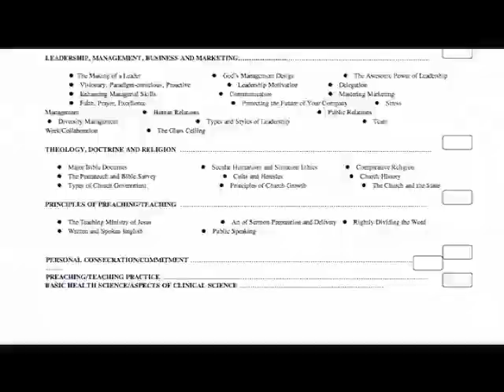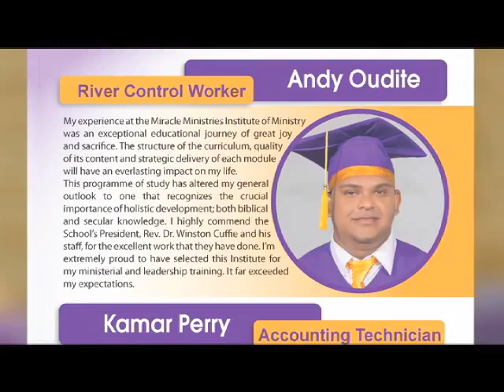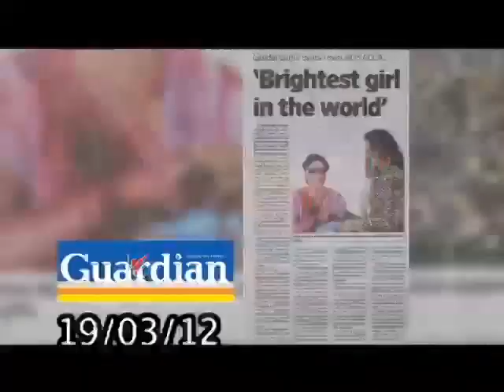SHARPENED, TO MAKE IT HAPPEN